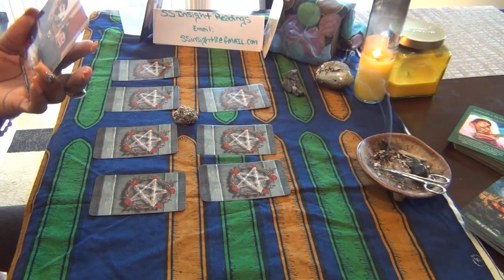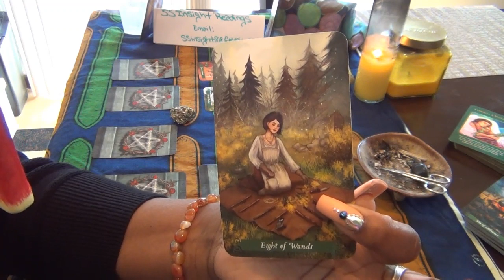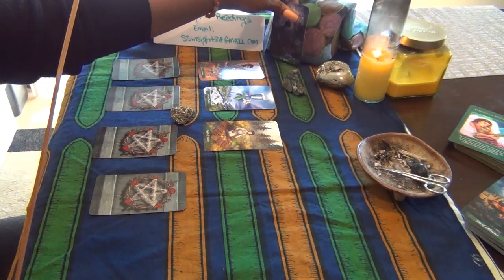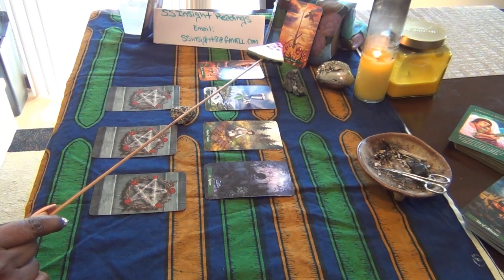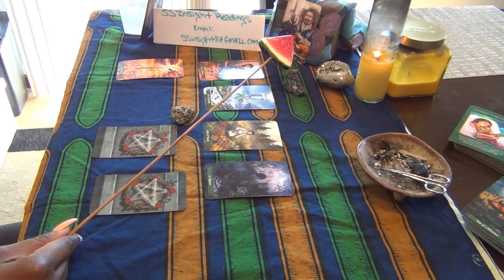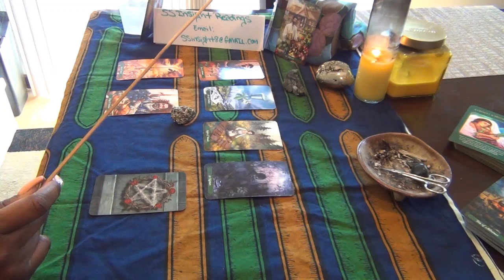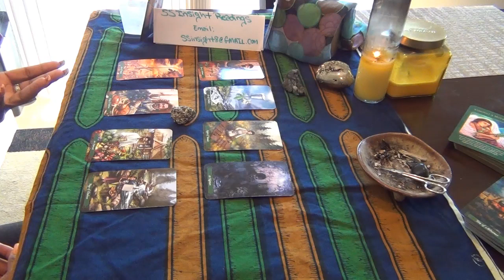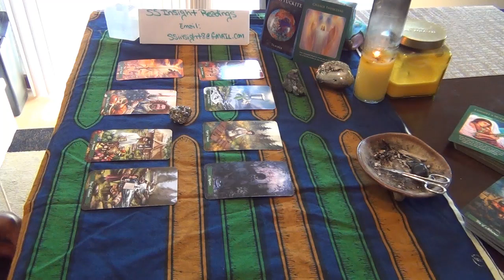BREAKING CHAINS- LIBRA READING FOR JUNE 2019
Tarot Reading for Libra!   June 2019 Monthly Reading

Readings will be conducted by phone.